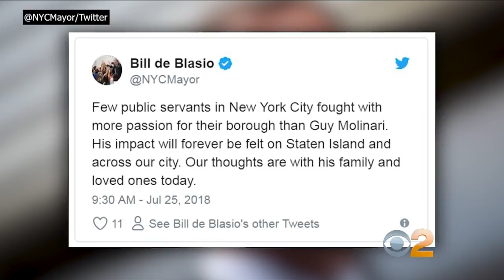Staten Island Political Patriarch Guy Molinari Dead At 89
Staten Island political patriarch Guy Molinari, who served in various public offices for more than 25 years, has died. He was 89. Matt Yurus reports.